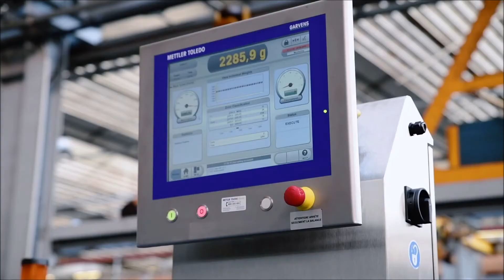Carbide Sawing of Bar Stock Achieves the Ultimate in Volume and Weight Control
The productive S30 carbide saw has reached a new level of automation with the complete integration of all material handling functions.  Starting with bundled stock material the system unscrambles the lengths and automatically loads the infeed magazine.  The unscrambling and loading of the magazine occurs in masked time as the sawing of the desired finished length transpires independent of the actual loading process.  The system also separates the leading end trim cut and trailing drop from the finished cut lengths without any operator involvement.

In applications like forging, where the final weight of the part is critical, the system can be furnished with an automatic weighing system.  This checks the weight of the finished part and adjust the actual length automatically to maintain a consistent part weight or volume.

The saws automation, in conjunction with the integration of material handling, makes this system capable of running without direct operator involvement.